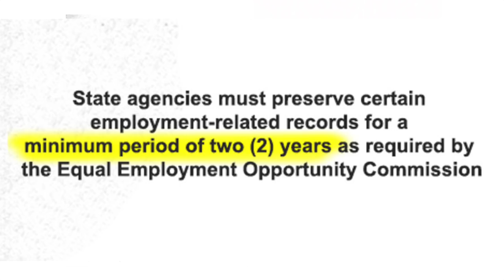Phil Bredesen Continues Sexual Assault Coverup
Phil Bredesen continues to cover up what really happened when his cronies were accused of sexual harassment.